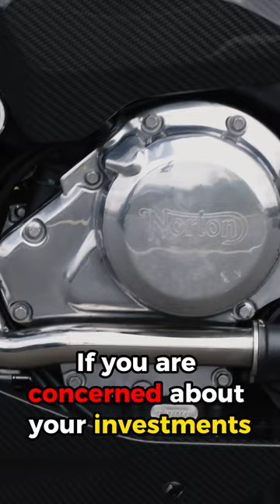Shocking Scandal Pension Scheme Betrayal Unveiled!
Breaking News: the former owner of Norton Motorcycles, Stuart James Garner, has been banned from acting as a pension trustee after illegally investing nearly £11 million of employee pension scheme funds into his failing business before its collapse.

The Pensions Regulator barred Garner, stating his conduct was so detrimental that he cannot be trusted as a trustee again.

Furthermore, Garner's actions jeopardized the pensions of 255 individuals.

He had transferred the funds from pension schemes into Norton Motorcycles Holdings Limited, putting members' financial security at risk.

Garner, sentenced to prison in 2022, argued ignorance of the law, but the court found him reckless.

The TPR is now focusing on compensating scheme members through the Fraud Compensation Fund.